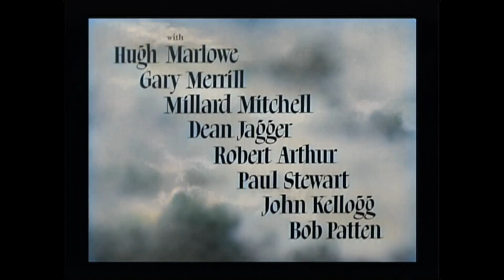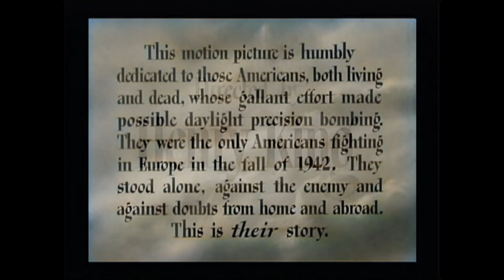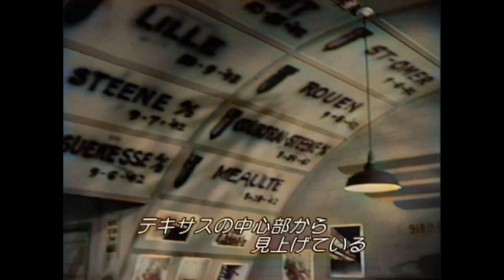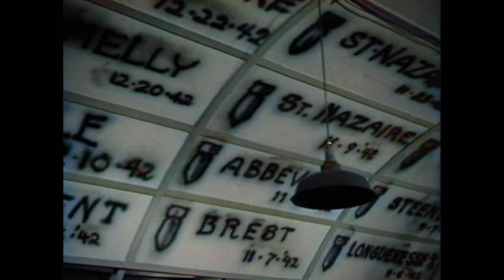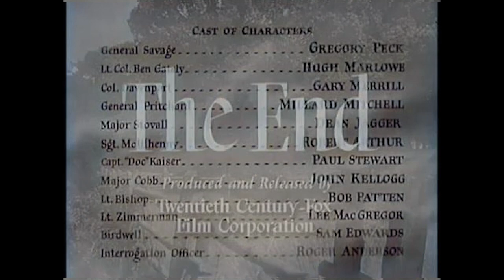【頭上の敵機】～カラーで観る銀幕シネマ～ グレゴリー・ペック、 ヒュー・マーロウ、ゲイリー・メリル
【白黒映像をカラーに変換】
web画像ビッグデーターを基に
輪郭認識・昼夜認識・屋内外認識等、複数の深層学習を施した画像生成AIを活用
➀　動画を １コマ（フレーム）づつ画像ファイルに分解、
②　ニューラルフィルターを駆使して色彩付与！（photoshop）
③　カラー化された画像を再度つなぎ合わせ映像化（Premiere pro）（Ui Path)

高水準のGPUアクセラレーション最新デジタル技術による【カラー】化を施していますが
ゲーミングPCを24時間フル稼働させても現在はまだかなりの時間を費やしています
　（１０分の動画を完成させるのに約一週間・約千倍の時間）

【視覚認識メカニズム】
視覚を受け持っている大脳の視覚野の構造は三つあります

➀方位に基づく方位認識、
②左右両眼からの入力に基づく眼優位認識、
③色に基づく光景認識

網膜に像が当たると、それらが大脳の視覚野に伝えられ、
上記各認識同士が統合されることにより、
形状と状況と動的認識が行われています。

その視覚メカニズムにより銀幕（白黒）映像をカラーにすると、
遠近感・立体感が高まり臨場感の豊富な作品に大きく変貌します

【機材スペック】・・・自作BTO
　GeForce RTX 4070 Ti JetStream 12GB
　Intel Core i7 13700K
　メモリ32GB